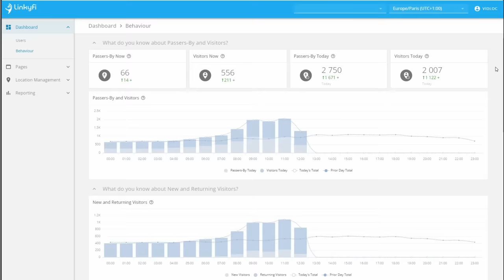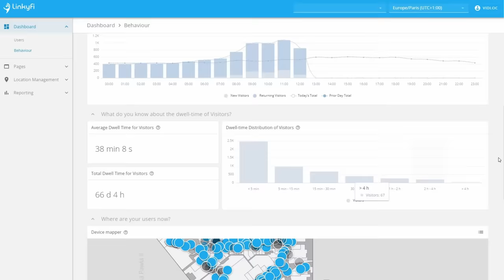Linkyfi – WiFi marketing platform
Linkyfi is a complete WiFi access management and marketing solution developed by AVSystem. Business owners all over the world use Linkyfi to get insights into their venue performance, as well as data they need to analyze visitor behavior. This helps them increase customer satisfaction and drive marketing engagement.
We prepared this product video to help you better understand what Linkyfi is and what it can offer to your business.